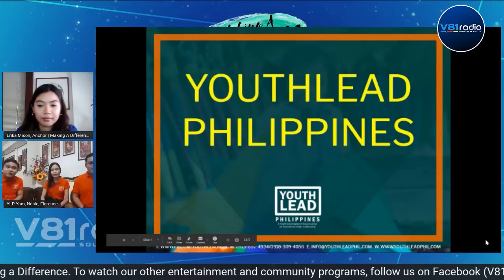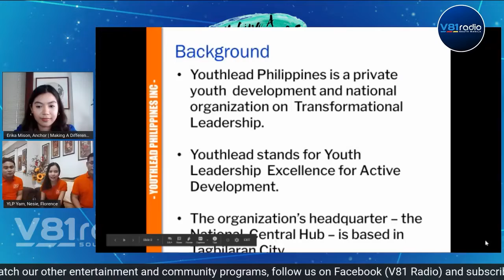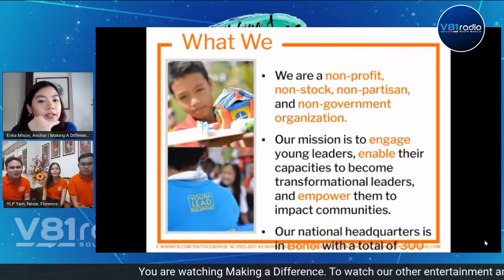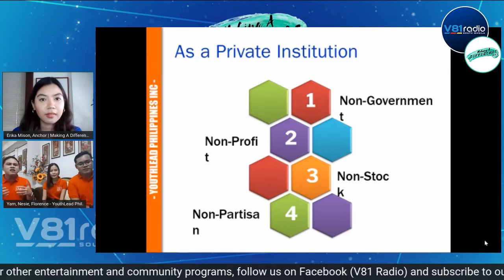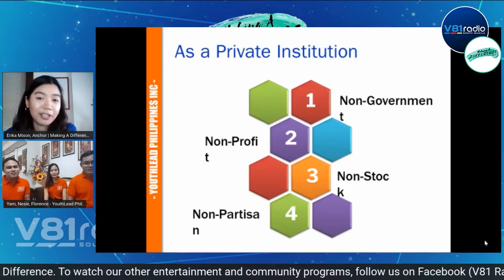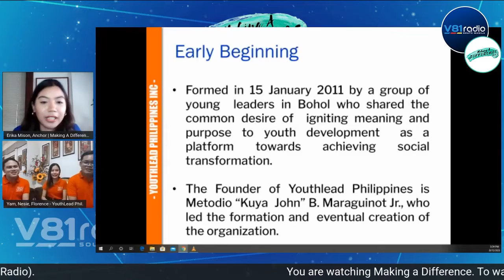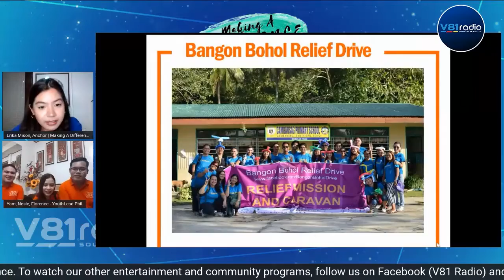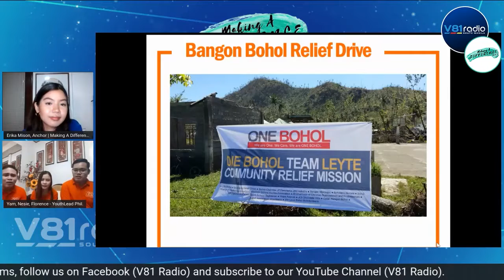Making A Difference Episode 18 featuring YOUTHLEAD Philippines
A non profit organization management called Youthlead Philippines was featured in this episode introducing it's co-members and officers William Aranilla (Vice President/ Youthlead PH), Nesie Benatero (Secretary General/ Youthlead PH), Florence Salco (Councilor/Youthlead PH) they shared the mission of their organization in engaging young leaders to become Transformational leaders.